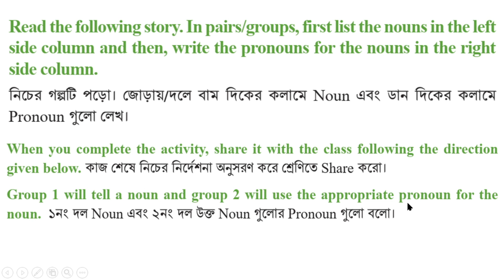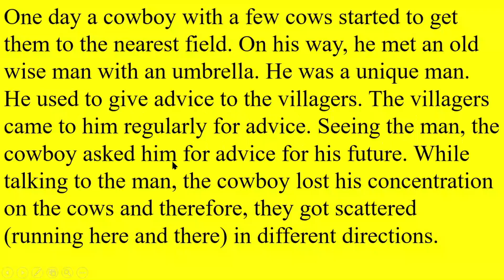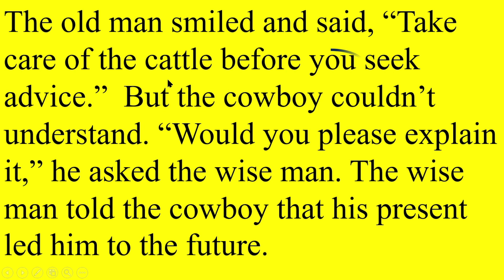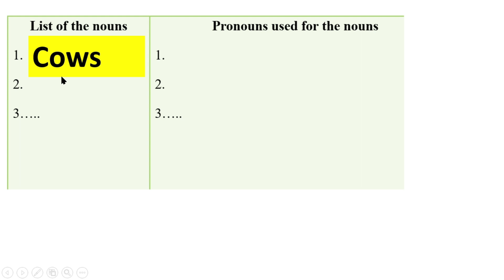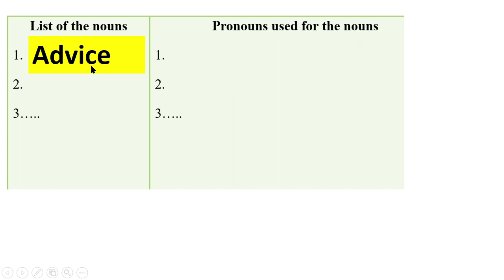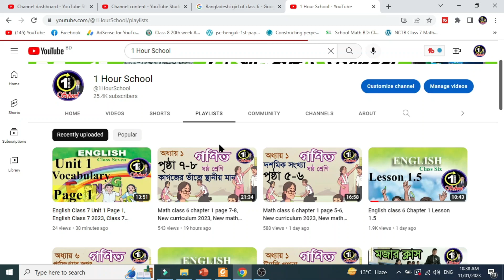English Class 6 Unit 3 Lesson 3.6 Page 25, English Class 6, 2023, Class 6 English new curriculum 23